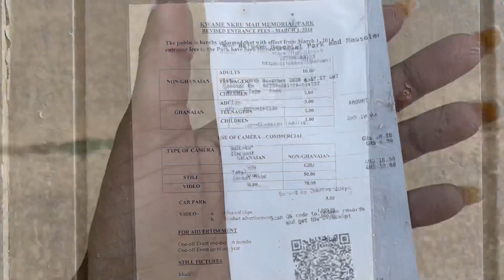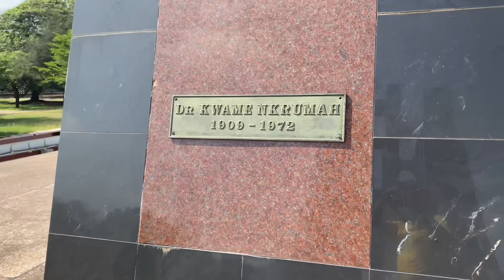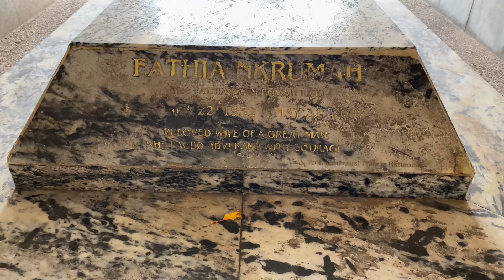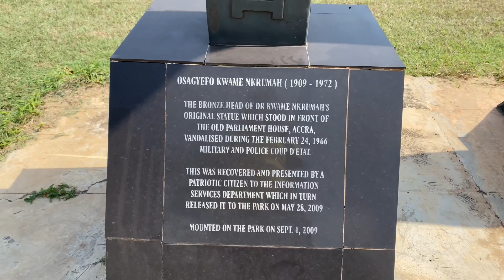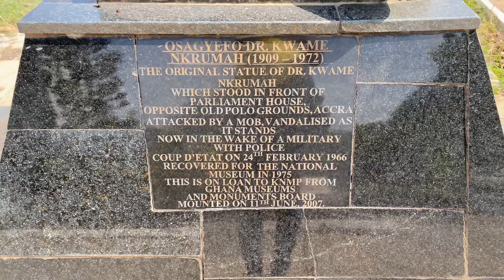A Day Tour in Accra | Independence Square | Ghana | Zambian YouTuber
Hola good lovers and friends, today you join me on a visit to the memorial park in honor of,  Dr Kwame Nkrumah, the first president in Africa and the one of the pillars in the fight for independence across Africa.
And a visit to the largest town square in Africa and the second in the world.

Everything I state is not cast in stone, therefore I stand corrected.
My purpose is to both Entertain and Educate.
My Recommendations and advices are based on personal preference and  experiences.
Xox
Dre.